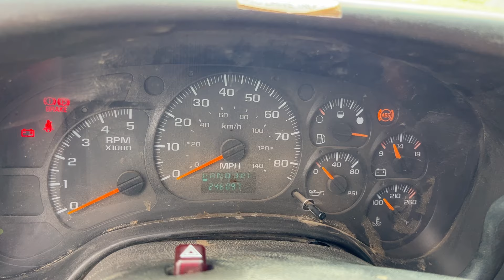B1339 Black Bed